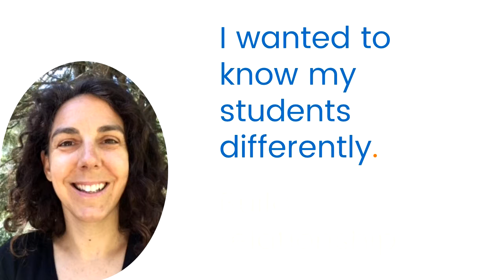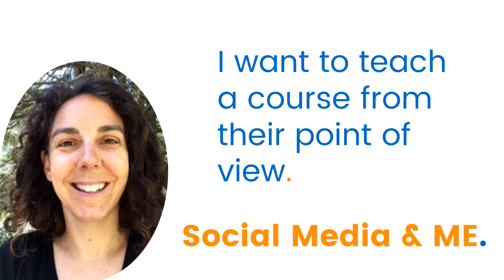Why Social Media and ME?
Teacher Caroline Mueller, PhD talks about why she developed a course on Social Media for her Adult Education students.